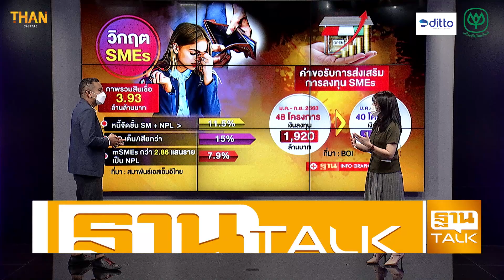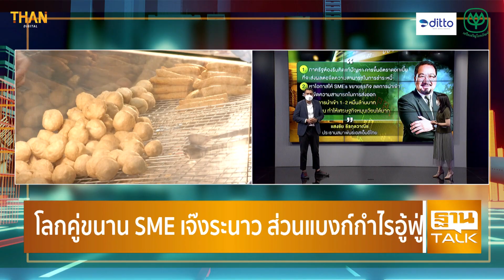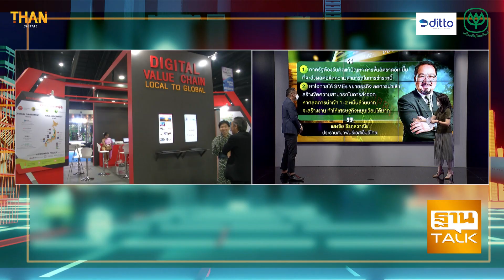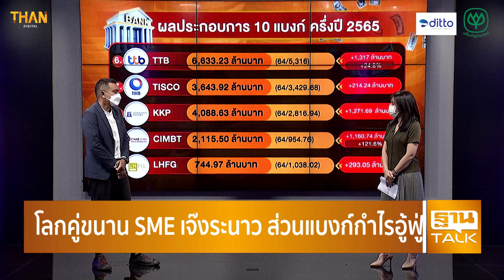BANK อู้ฟู่ SME เจ๊งระนาว l THAN TALK l 22/07/65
SME เจ๊งระนาว มีหนี้ในระบบถึง 3.93 ล้านบาท กลายเป็นโลกคู่ขนาน เมื่อแบงก์ไทยกำไรอู้ฟู้ "กำไรครึ่งปีแรก" 10 แห่ง รวมกัน 105,796 ล้านบาท ปรับตัวเพิ่มขึ้น 7,900 ล้านบาท
กำไรแบงก์อู้ฟู่ ครึ่งปีแรก10 แห่งโกย 1.06 แสนล้านบาท